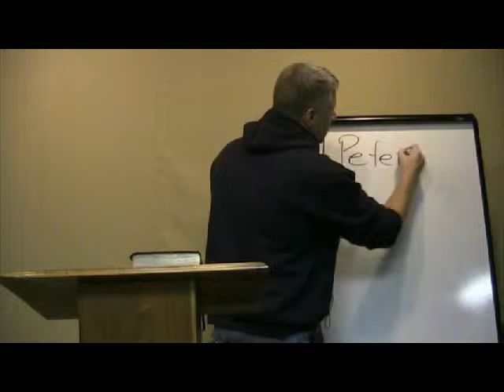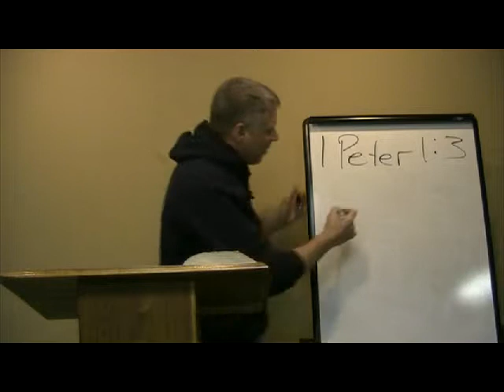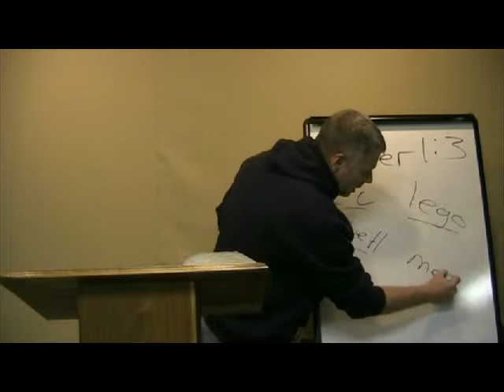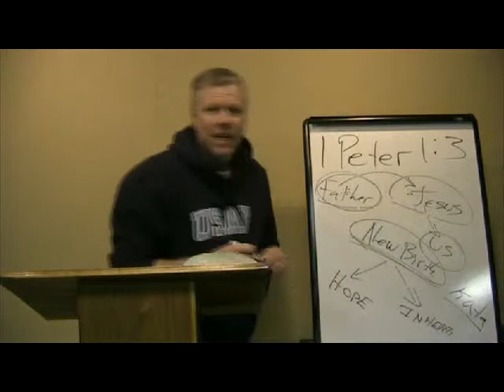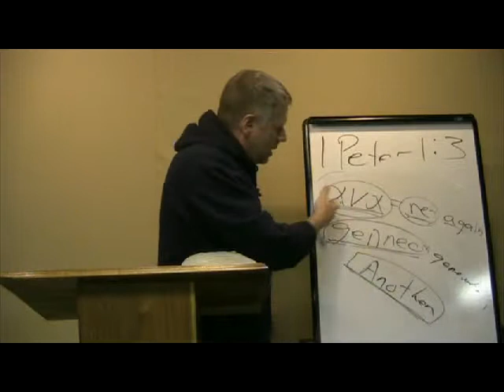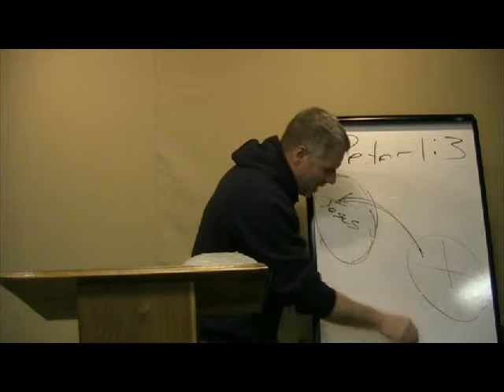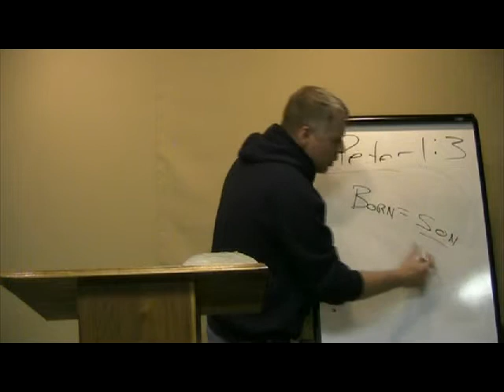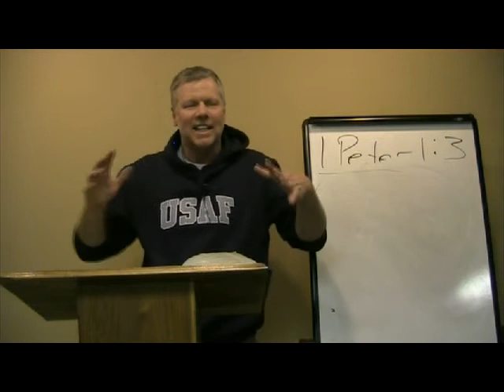1 Peter 1:3-5